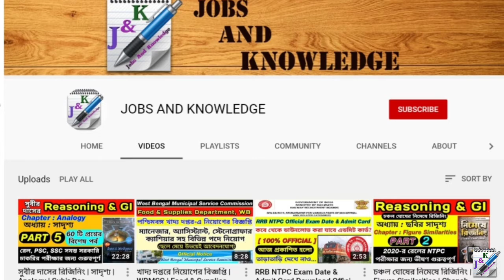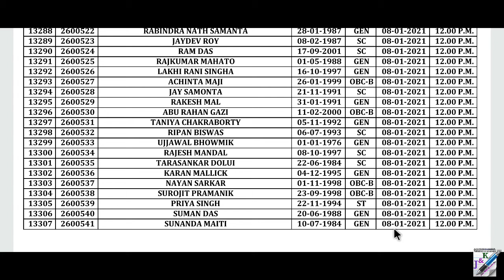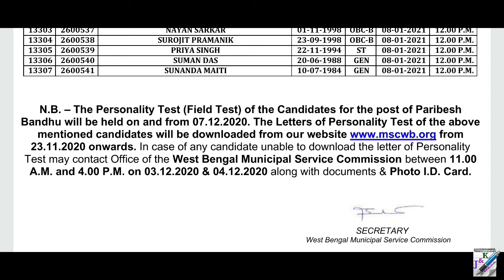পরিবেশ বন্ধু পদের পার্সোনালিটি টেস্ট | Municipal Service Commission Paribesh Bandhu Field Test